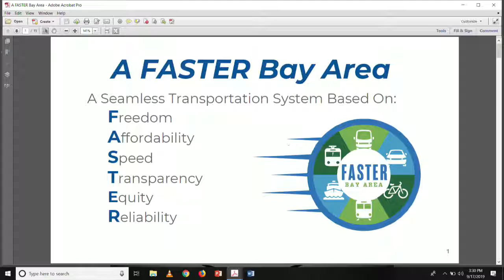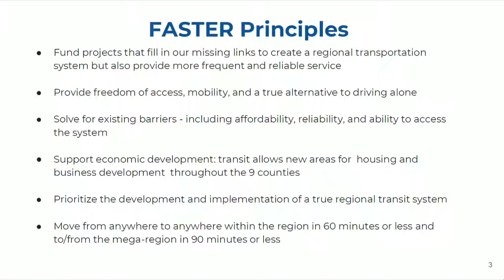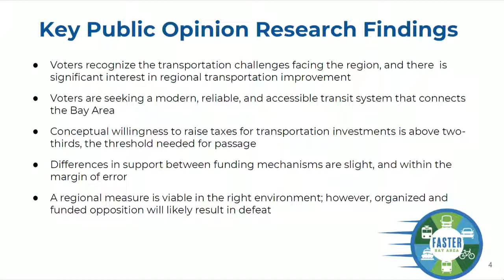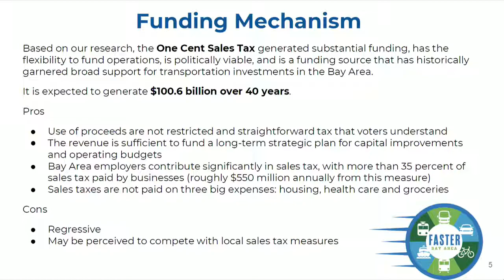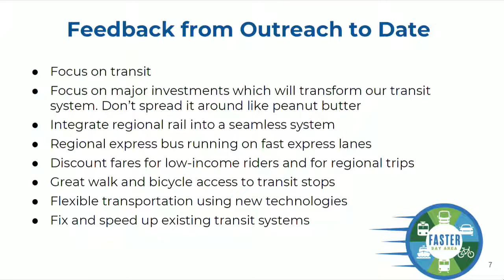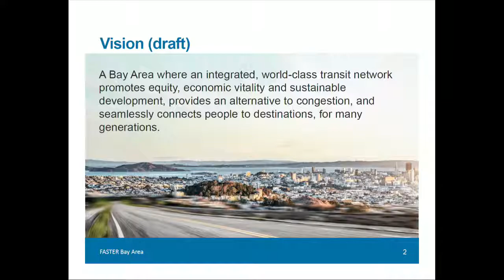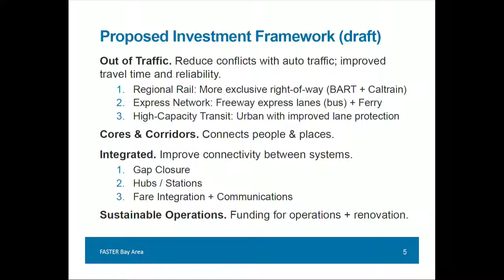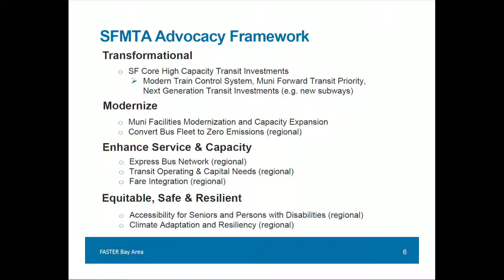FASTER Bay Area at SFMTA Board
Presentation and discussion about FASTER at the SFMTA Board meeting on September 17th, 2019